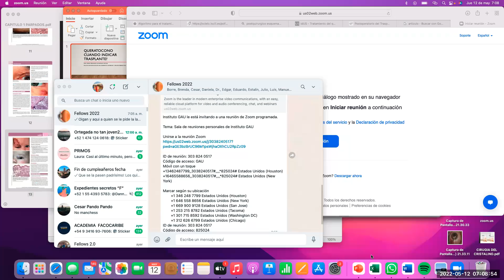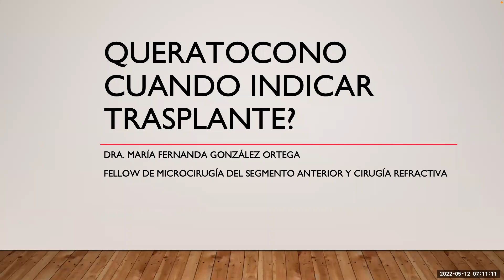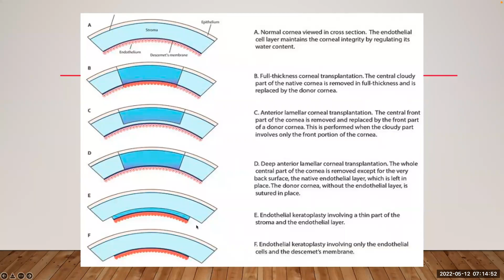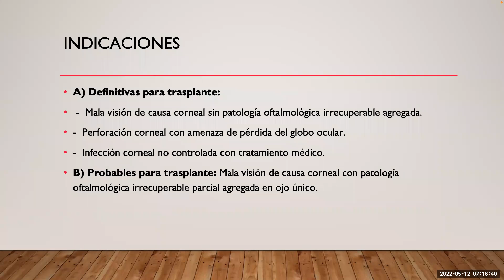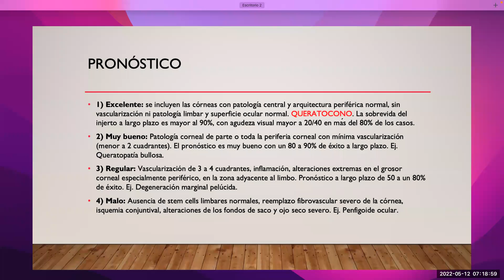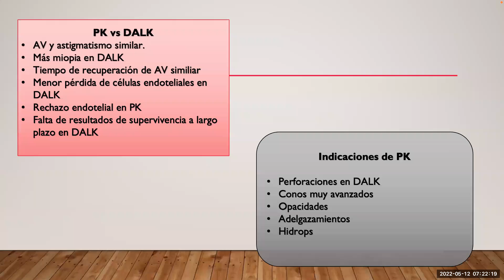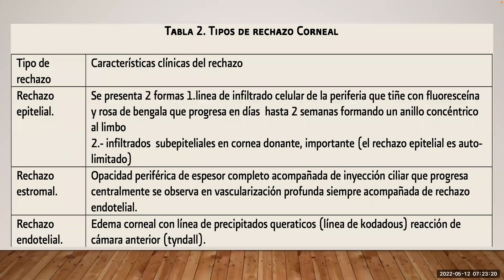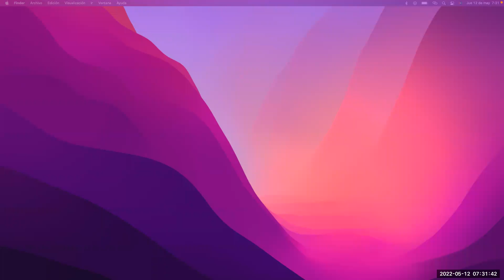Queratocono ¿Cuándo indicar trasplante? 12 Mayo 2022.